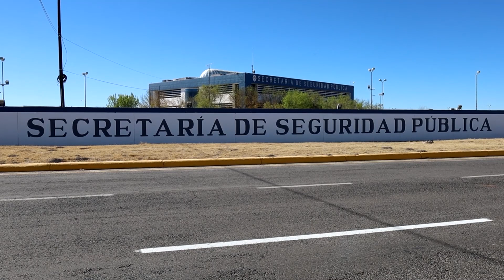Al menos, se necesitan 150 nuevos policías para cubrir municipios: Oscar Galván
- Para continuar y fortalecer los operativos de seguridad en el Estado de Durango se trabaja en capacitaciones y adiestramientos a los elementos policiacos tanto Estatales como Municipales, el objetivo prioritario es brindar tranquilidad al ciudadano.

Relacionado con el tema, Oscar Galván Villarreal, Secretario de Seguridad en el Estado de Durango ( SSP) manifiesta que al menos, se requieren cerca de 150 nuevos policías para cubrir las carencias existentes en los municipios.

Siempre en los temas de seguridad hay necesidades, en este momento se tiene una academia en la cual se están solicitando policías municipales para fortalecer las corporaciones de los municipios del Estado, comentó Galván Villarreal.